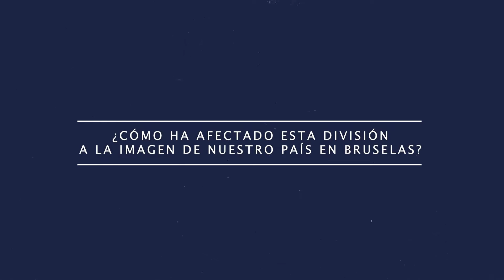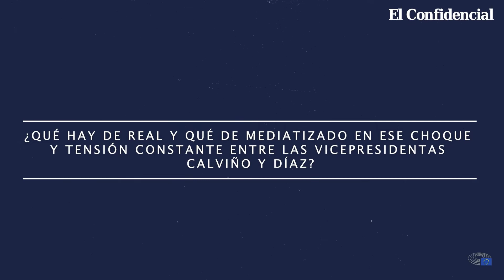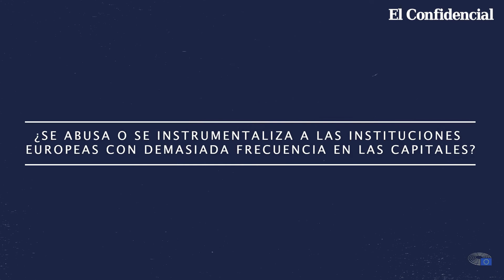Mª Eugenia R. Palop: “El Gobierno de coalición tiene buena salud y se va a mantener hasta el final"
María Eugenia Rodríguez Palop (España, 1970) es eurodiputada de Unidos Podemos. La vicepresidenta de la comisión de Igualdad de la Eurocámara repasa en entrevista con El Confidencial la tensión entre los dos socios de Gobierno sobre las reformas claves para recibir las ayudas del fondo de recuperación. Ante el récord histórico de nuevos casos de coronavirus en buena parte de los Estados miembros lanza un mensaje: “La vacunación debería ser obligatoria”.
[Si quieres leer la serie de entrevistas a eurodiputados sobre los temas clave que enfrenta la UE, pincha aquí]